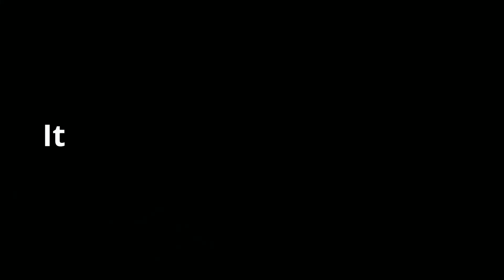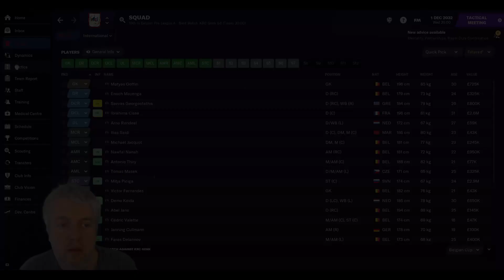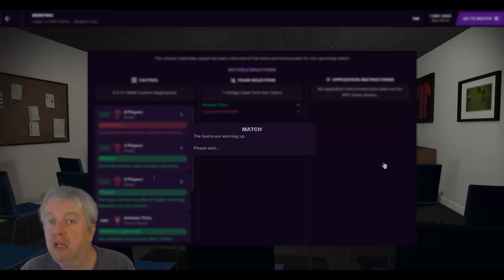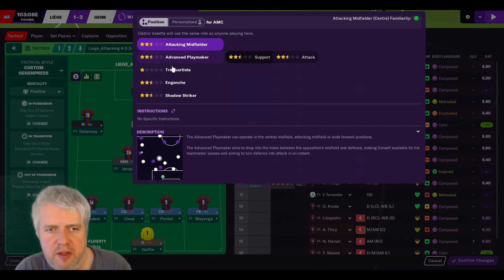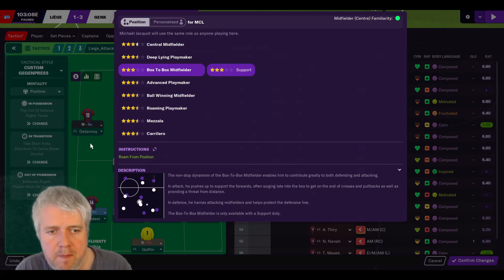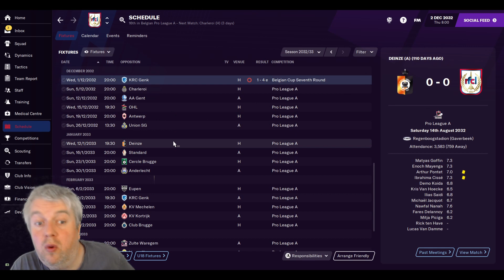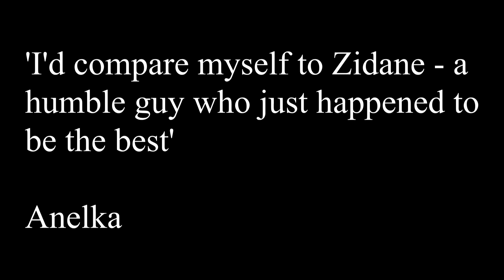Above Standard - FM21 - RFC Liege - Season 13 Episode 3 - Stay On Target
Welcome to a new Football Manager 2021 series on the channel. We take the reigns at RFC Liege in tier 3 in Belgium. This is a team with a history, the first winner of the league in Belgium.

Its been tough in season 13. We've struggles to pick up wins. That said when we thought everything was lost, we did get a good result. Now we go in the cup.